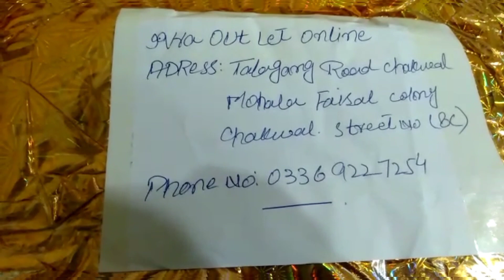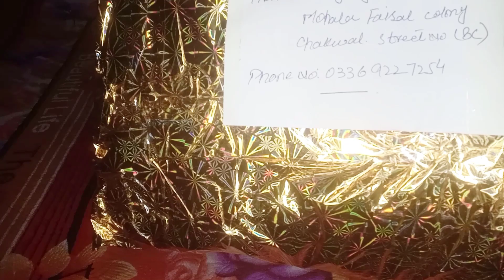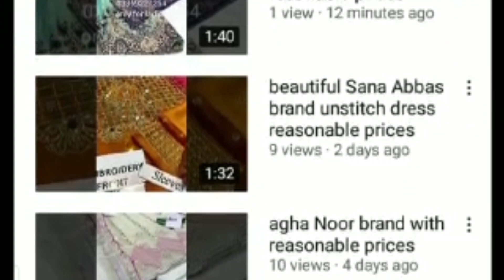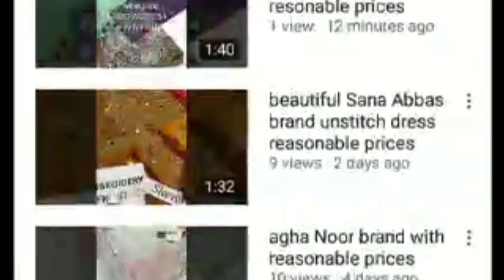What I Order Online?/My Online Shopping Experience/What's Inside this Box?/ Giveaway Announcement?